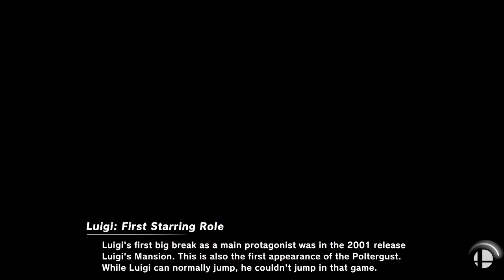EGFC S2 Week 16 - SSBU - Niagara vs George Washington (tev vs PBE)